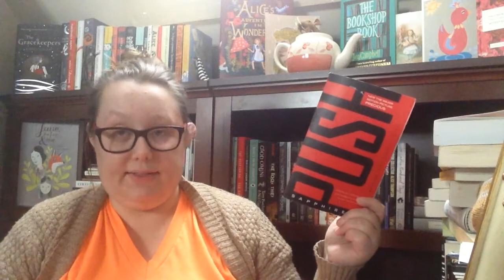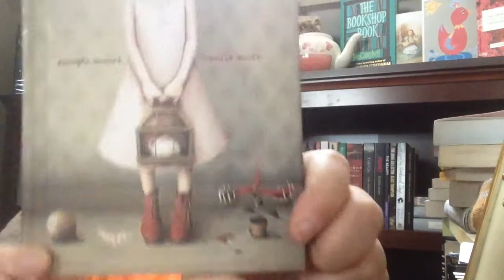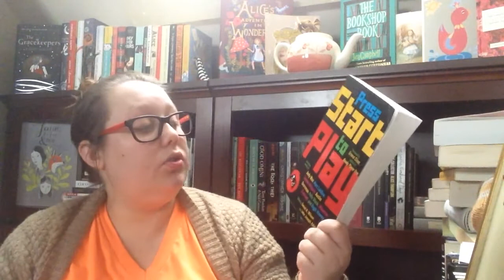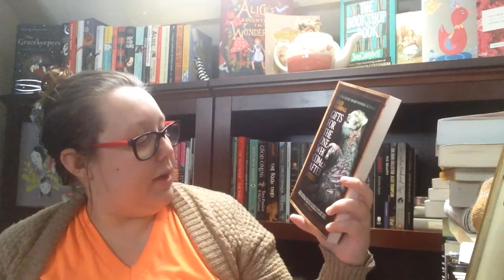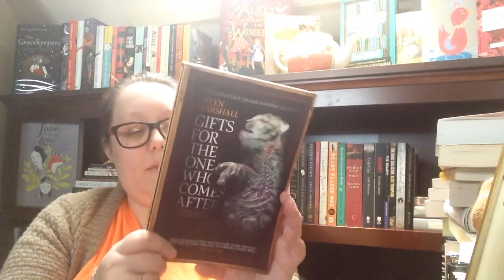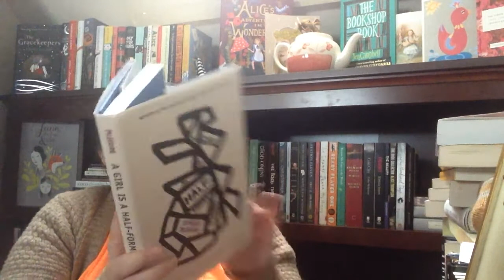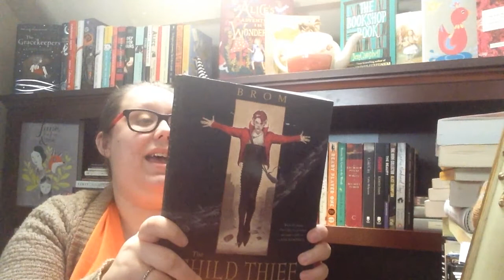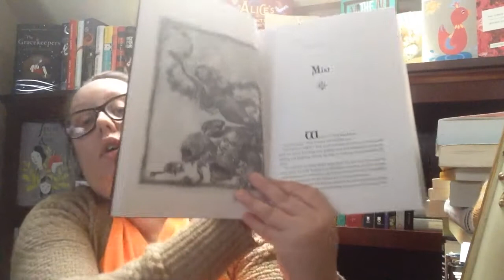Underhyped Books Book Haul